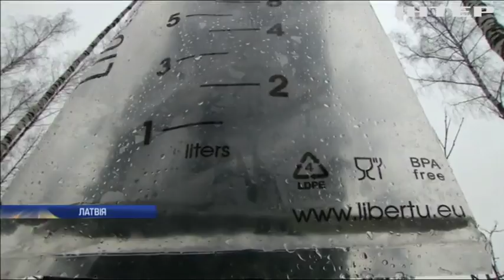В Латвії виготовляють косметику з березового соку